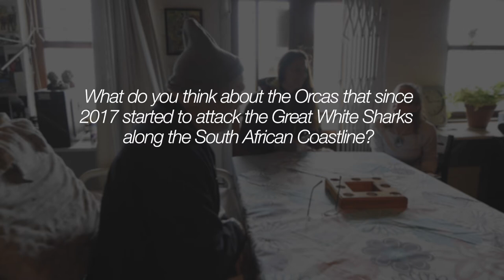LEONARD J.V. COMPAGNO (Ph.D)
I am a stills photographer however, I film & produce my own documentaries (vlogs) centred around social and spiritual behaviour. My mission is to "Bridge the gap between Christ & viewers". Then there are those magical moments when light adorns a landscape in splendour – artists will brush oils over a stretched canvas in pursuit, and I load a roll of B/W Film to do likewise. The Artist as Photographer
[To quote John Steinbeck, "The camera need not be a cold mechanical device. Like the pen, it is as good as the man who uses it. It can be the extension of mind and heart."]